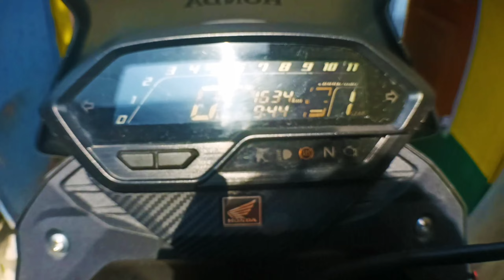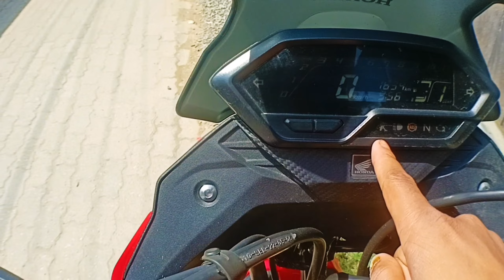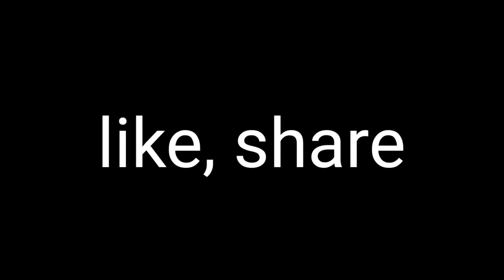Only Bad NEWS 😞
Problems In My New Bike
nayi bike me Hui problem